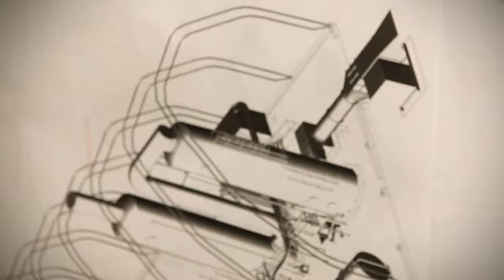Devenez ingénieur avec l'UQAT